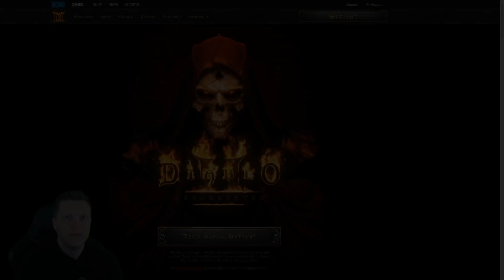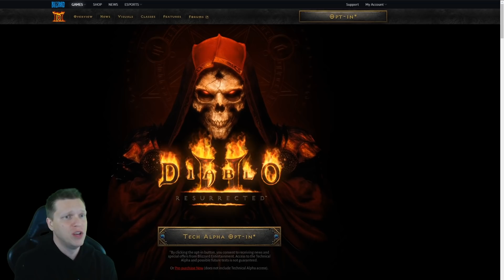DIABLO 2 REMASTERED! | Blizzard's Best One Yet?!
We finally got official confirmation from Blizzard themselves that Diablo 2 remastered is coming in 2021!  Here you will get my thoughts on everything we know so far and get up to date about what to expect when it's released!
📖 VIDEO CHAPTERS 📖
0:00 Intro
0:35 Announcement Trailer
2:47 Diablo 2 Resurrected Discussion
11:00 Conclusion
My Clan: Chofly Elite

🎥 Twitch stream where I'm live EVERY day to help people learn the game and hangout!

📣 Our 5000+ Gamer Discord Community! Come join us!

📱 Mobile Phone: iPhone XS (when not at home)

Mouse: Razer DeathAdder
Keyboard: Razer Blackwidow Chroma v2
Microphone:  Elgato Wave 3
Headset: HyperX Cloud
Processor: AMD Ryzen 9 3950x 3.5ghz
RAM: CORSAIR Vengeance 64GB (2 x 32GB) DDR4
Motherboard: MSI MEG X570 Ace